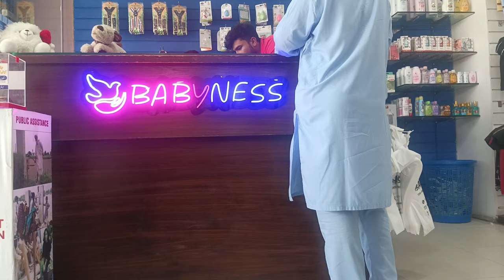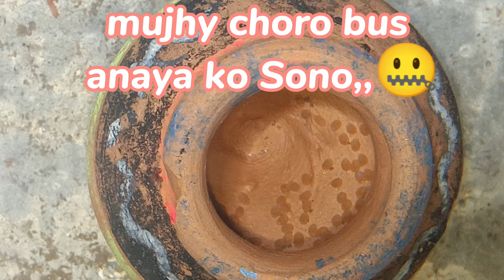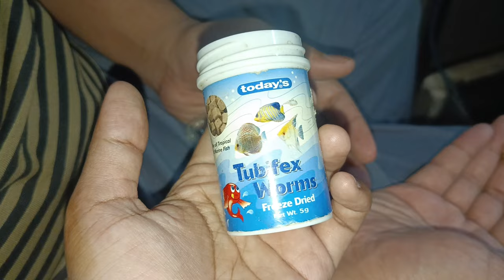Eid shopping|convict cichlid & albino parrot fish egg breed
aslamoalikum Its me sufia waqas welcome back to my YouTube channel we are going to shopping at chand rat you must enjoy this video n do subscribe My channel like share & comment thank you

eid shopping 2023
eid sale in shopping mall
eid ul fitr shopping
how to breed parrot fish
breeding of parrot fish